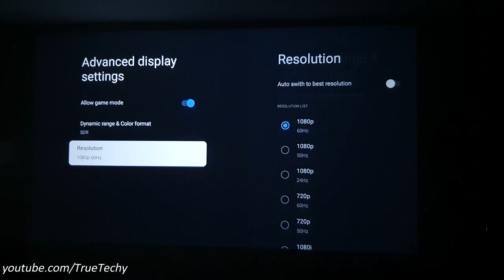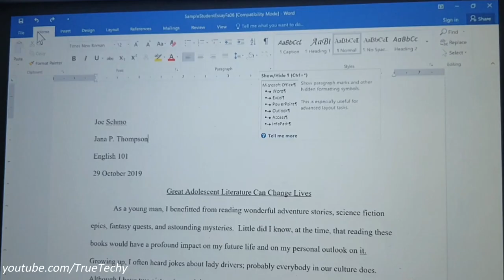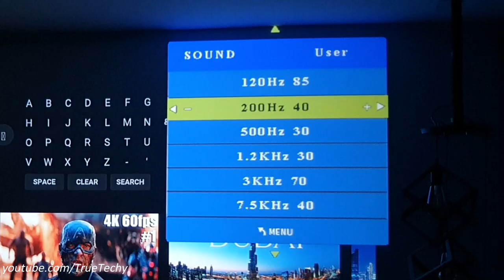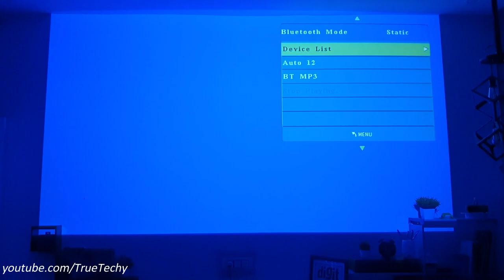Xelectron CL760 Full HD Projector Review | Most Affordable Sharpest Projector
Sharpest projector
Best projector for home
best projector for home theater
Xelectron projector review